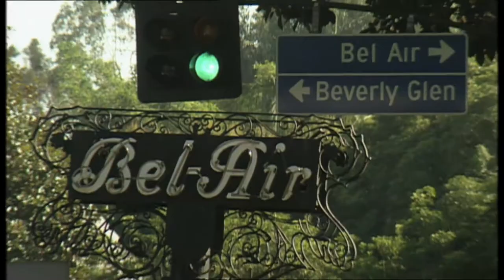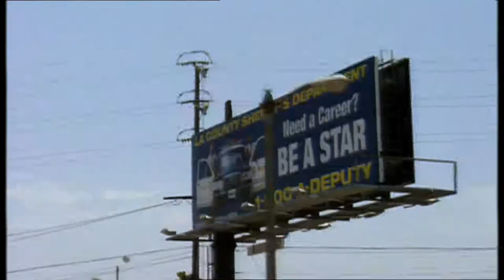Bazaar - Los Angeles Trailer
Los Angeles is the city of American dreams and a must for shoppers. It’s home to some of the richest, most famous personalities in the world and has some of the fastest cars, largest houses and classiest shopping you will ever see.

Bazaar unveils some offerings unique to LA. On this programme, find out how Hollywood has made an impact on everything from the local shopping scene to special effects. We try on $500,000 watch for size, see some of Hollywood’s biggest names bare all, make a pet pup feel like a film star, and search through junk in North America’s biggest flea market.